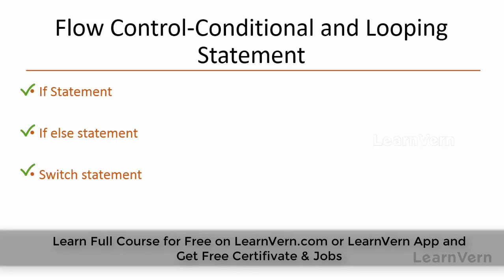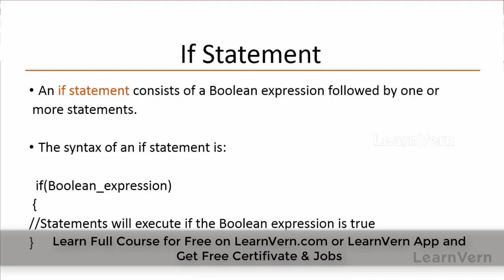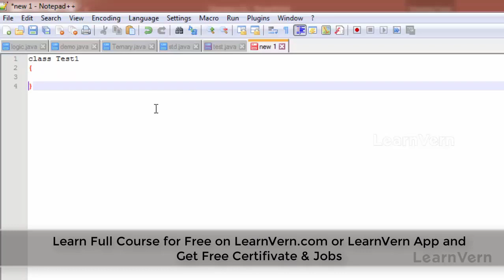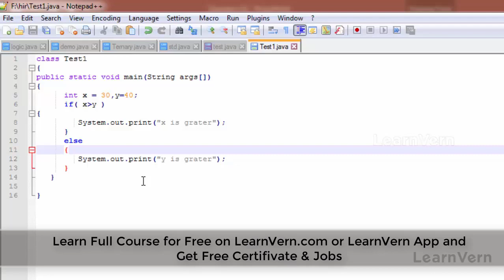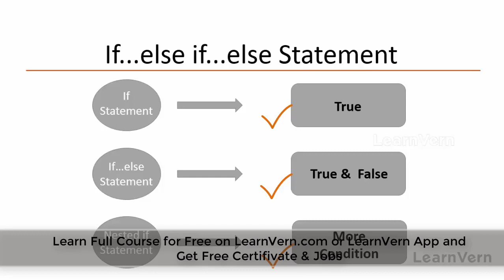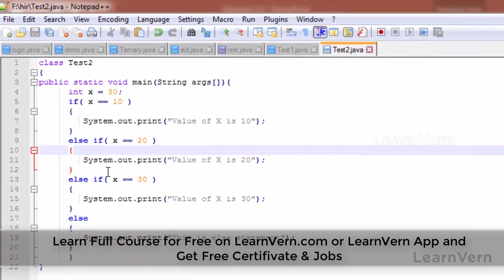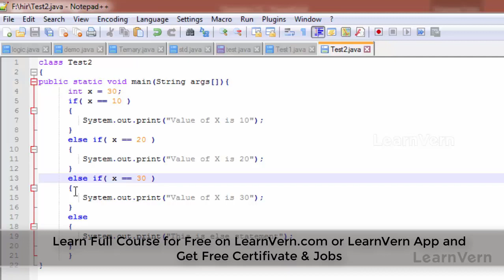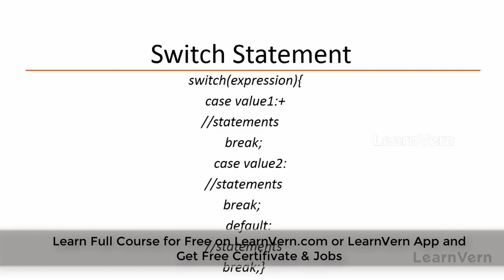what Is Flow Control and Conditional Statements In Java? | LearnVern